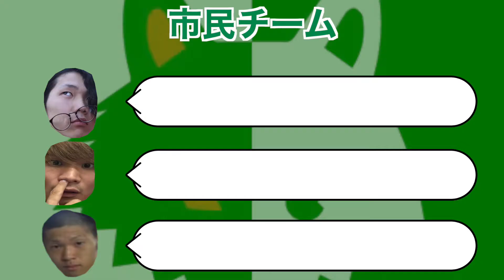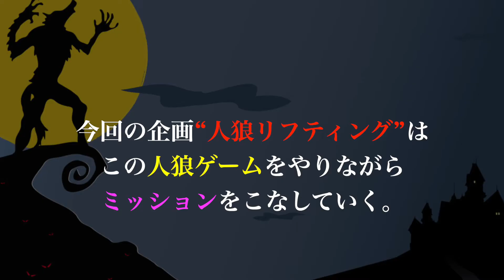【爆笑】シルエラで人狼リフティングやったら盛り上がりすぎたwww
分かってはいたけど神企画でした！

◇◇シルエラサッカースクール◇◇
地域密着型サッカースクール
(埼玉県春日部市)

イベントやお知らせなどの最新情報をすぐ受け取れます